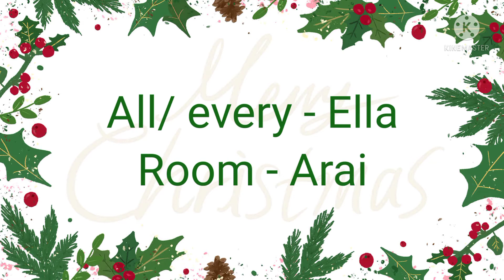Learn 30 Tamil words through english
Tamilwords# Trishika# English#